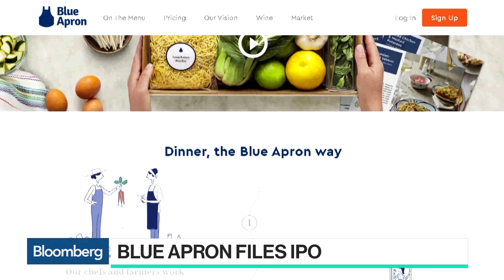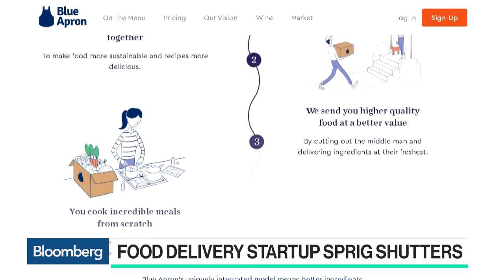Blue Apron Heads to the Public Market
Jun.01 -- Techonomy CEO David Kirkpatrick and Bloomberg's Alex Barinka discuss Blue Apron Holdings Inc. filing for an initial public offering in the U.S. They speak with Bloomberg's Emily Chang on "Bloomberg Technology."